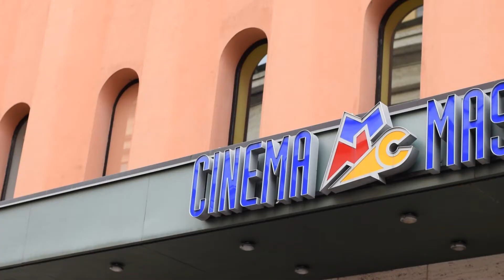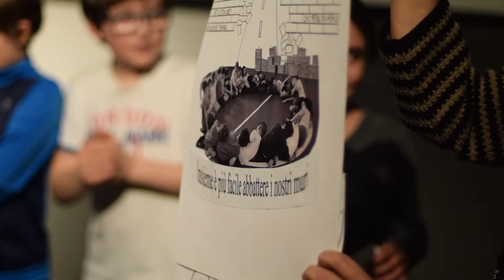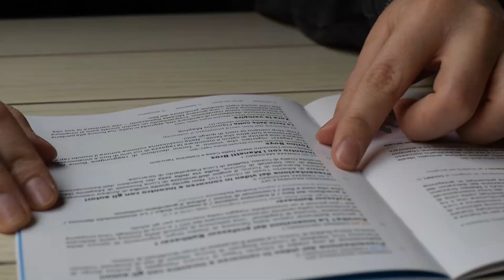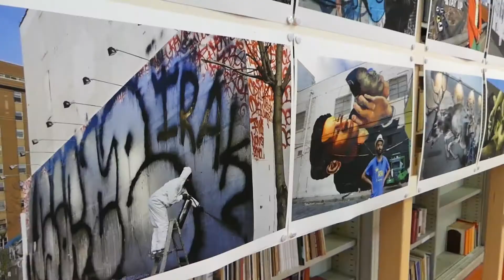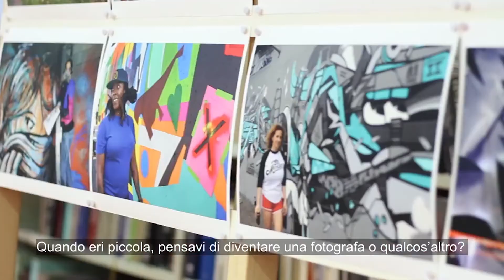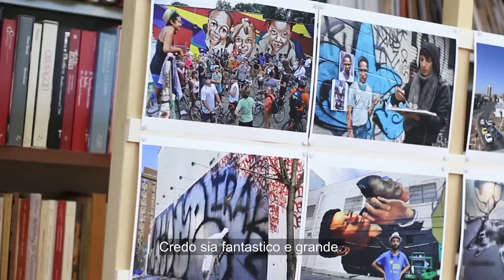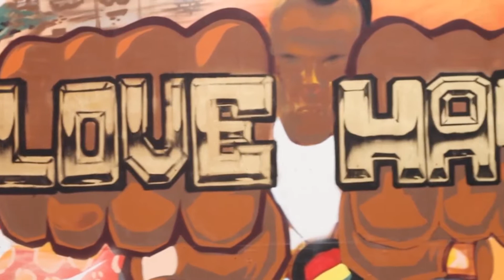Documentario Sotto18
Realizzato dal gruppo di studenti dell'IISS Des Ambrois di Oulx coordinati dai professori Anna Lauria, Davis Alfano e Rocco Perciante nell'ambito del Sotto18 Film Festival & Campus (16-23 marzo 2018).